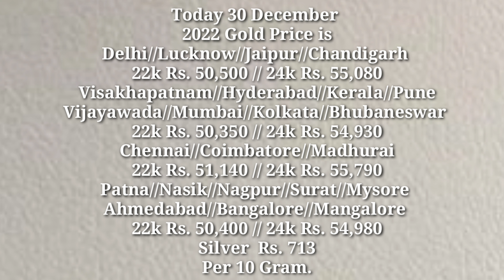Latest Diamond Earring Designs with Weight and Price